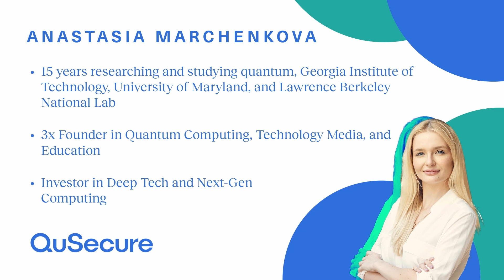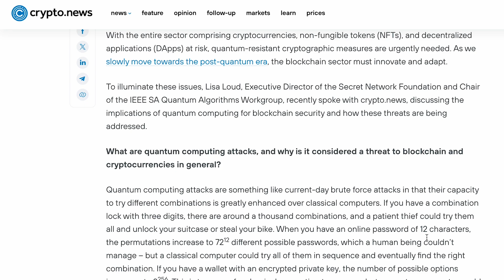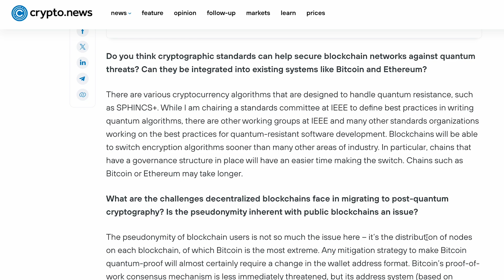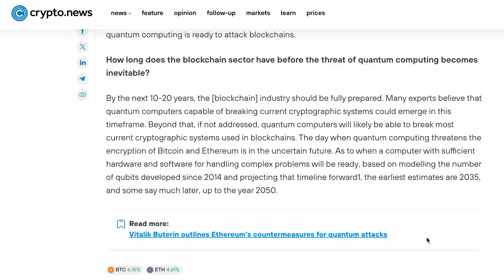POV: The Quantum Threat to Blockchain – Ensuring Your Digital Assets Remain Safe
Hosted by Rebecca Krauthamer, Co-Founder and Chief Product Officer and Technology Officer from QuSecure
Guest Speaker - Anastasia Marchenkova, Quantum Expert, Investor in Deep Tech and Next-Gen Computing

CHAPTERS
0:00 Last Week in Quantum
0:14 Anastasia Marchenkova
3:22 How should executives who utilize blockchain or crypto currency be
thinking about the quantum threat?
5:03 Step 1: Find out where the gaps are within your infrastructure
6:00 Step 2: What does the upgrade path look like and how long does that take?
8:00 Use Cases for Store Now Decrypt Later and Q Day
8:28 Use Cases for Store Now Decrypt Later aka Harvest Now Decrypt Later
11:25 Regulators thinking about security for block-chain technology
12:45 Hybrid Algorithms
15:20 What should I be thinking about if I own cryptocurrency or use blockchain based services?

Tune in to our webinar - PayPal & QuSecure - Protecting Blockchain, Crypto, and Digital Currencies Against Quantum & AI Decryption Threats

Resources -
Quantum computing’s threat to blockchain security: expert

Leave your thoughts and questions below; we love engaging with fellow quantum enthusiasts!